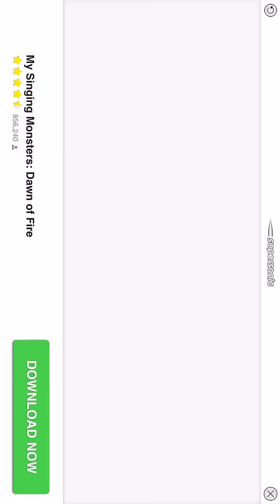Test of iOS built in recording for Shooty Skies.